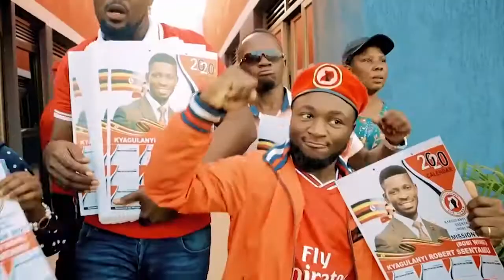PEOPLE POWER REIGN MAULANA NEW UGANDAN MUSIC 2021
THIS GENERATION NEEDS H.E ROBERT KYAGULANYI A.K SENTAMU